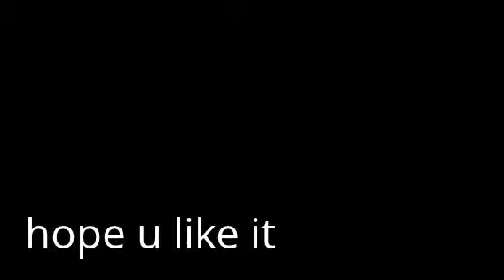My Edited Video